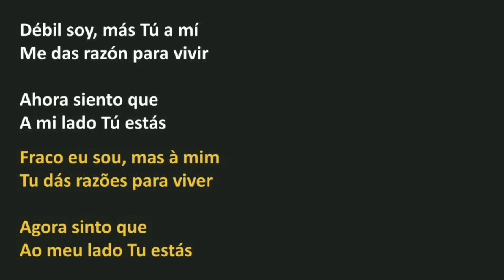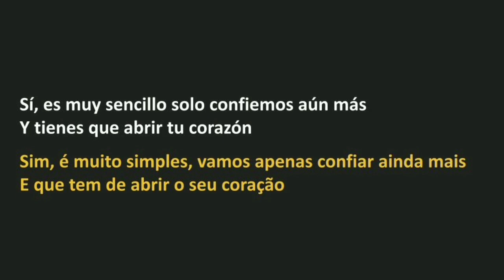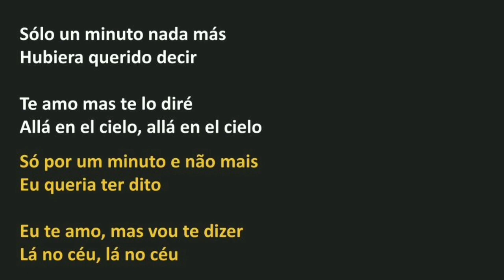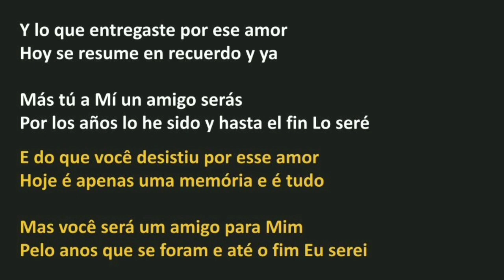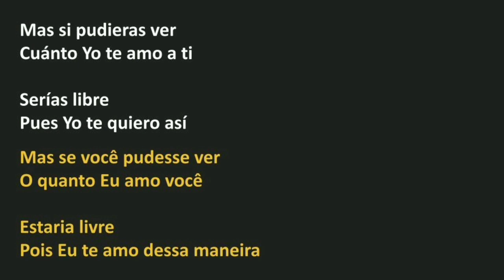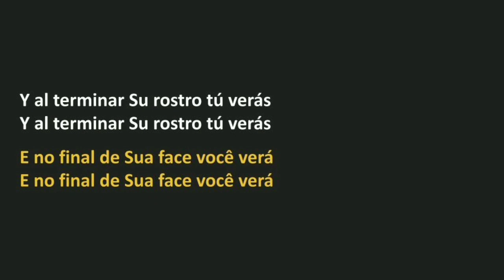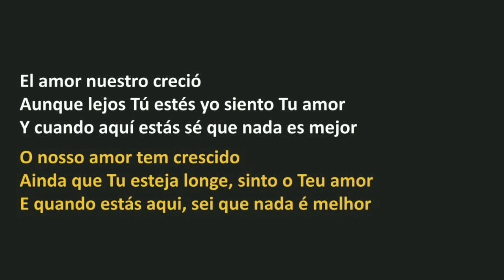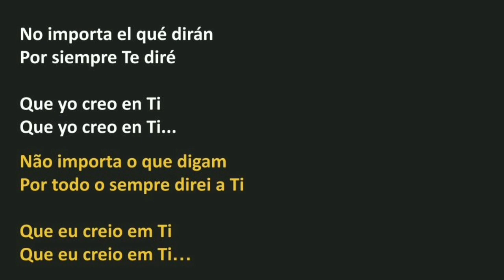GUARDIAN BAND - NUNCA TE DIRE ADIOS (1995) FULL ALBUM